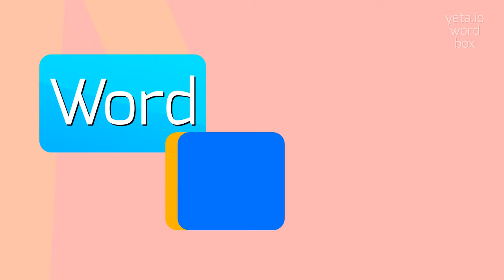How to say "reshined"! (High Quality Voices)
Watch in this video how to say and pronounce "reshined"!